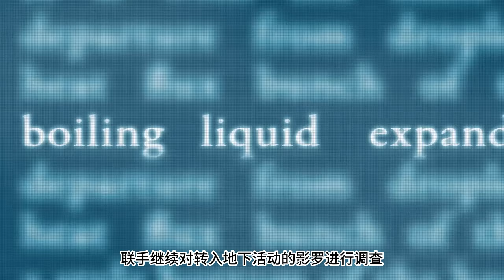【二次元女神志04】杀人蜂嘉米：当年在街机厅玩街头霸王就是为了看她胜利后的转身